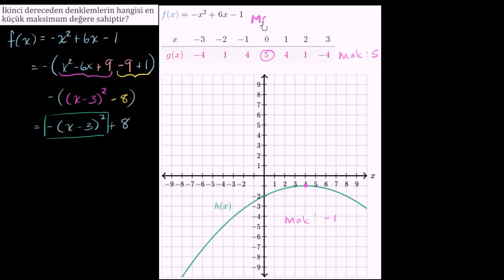İkinci Dereceden Fonksiyonların Maksimum Noktalarını Karşılaştırma (Matematik / Cebir)